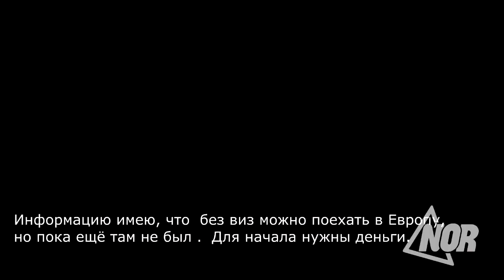Жители Ниноцминдского муниципалитета не стремятся поехать в Европу